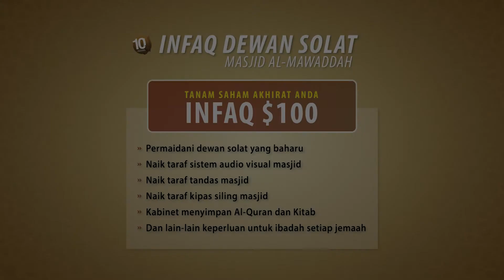Bersabar Menghadapi Ujian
Kuliah Siri Mawaddah wa Rahmah bersama Ustaz Mohd Zaid Isahak dengan tajuk Bersabar Menghadapi Ujian.